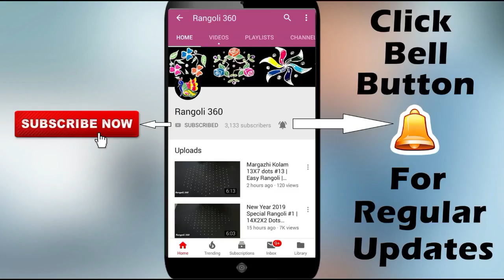Daily Rangoli 11X6 Dots #8 | Wonderful Flower Rangoli Design with 11X6 Dots | Rangoli 360